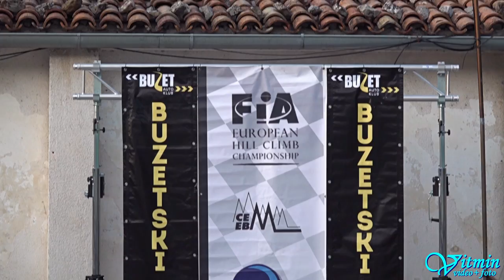Dejan Kopajtić - Zastava Yugo 1,6 16V - 39. Buzetski dani - Buzet 2020 Croatia - Tenth place